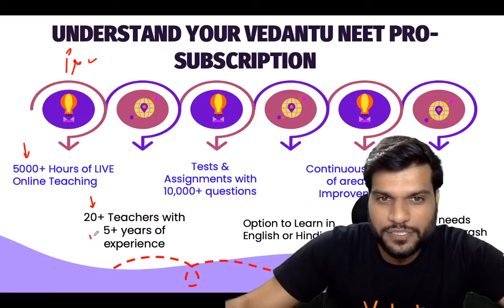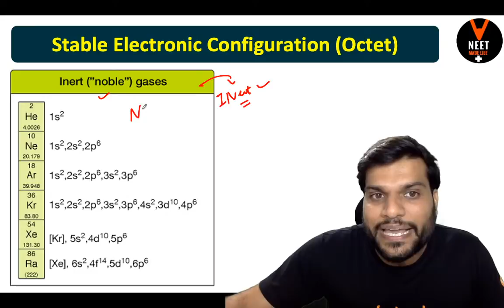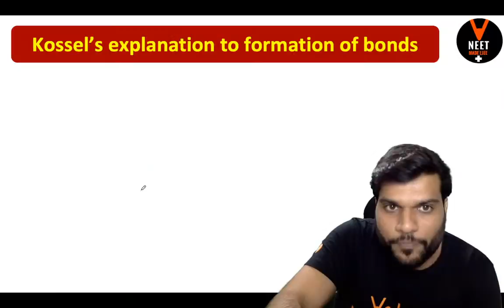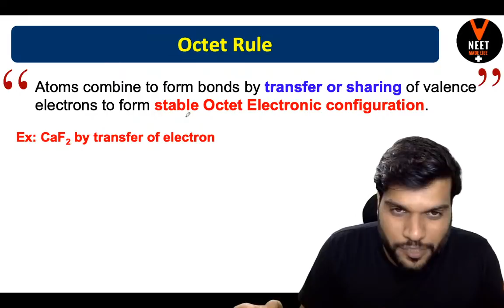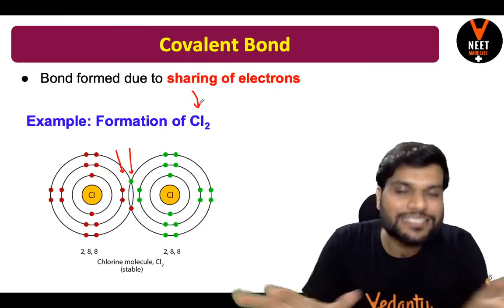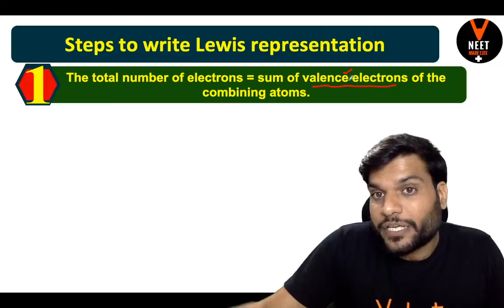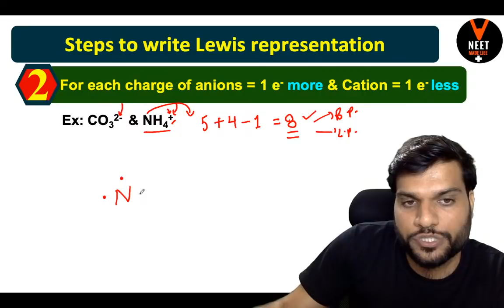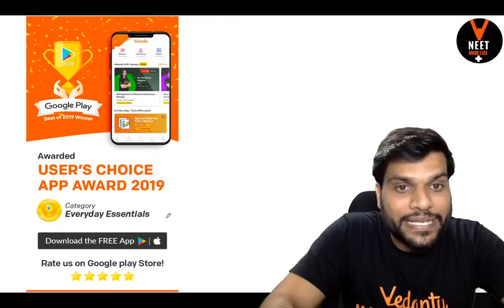Chemical Bonding Class 11 L1 | NEET 2023 Preparation | NEET Chemistry Lectures | Arvind Arora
🚀📚 In Today NEET Chemistry Lecture we will learn lecture 1 of the Chemical Bonding Class 11 chemistry chapter 4 for NEET 2023 Preparation and boost your NEET 2023 exam by Vedantu master teacher Arvind Arora and it will help you to solve the neet chemistry. he will talk about the neet 2023 study plan and neet 2023 strategy and share some NEET preparation tips on how to prepare for the neet 2023.

Hello Students, the KBC HOT SEAT is waiting for you. Play VQuiz and stand a chance to get shortlisted to play Fastest Finger First on KBC. Hurry Up and grab your chance!

PDF of Chemical Bonding Class 11 L1 | NEET 2022 Preparation by Arvind sir

Master Teacher Arvind sir taking you through the best NEET Preparation tips that will help all the NEET aspirants to score well in NEET Exam and give a boost for Preparation for the NEET exam.

Amongst the lakhs of NEET 2022 aspirants, each of them looks for NEET preparation tips. So, we provide you with the best NEET 2022 Preparation sessions for NEET Chemistry.

I hope you have enjoyed and learned more about chemistry.